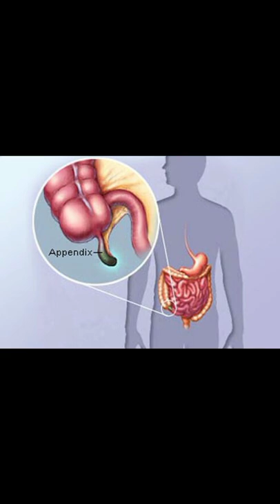These body parts are of no use anymore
more than 100 organs of our body is of no use. these organs are sign of evolutionary development
vestigial organs of body